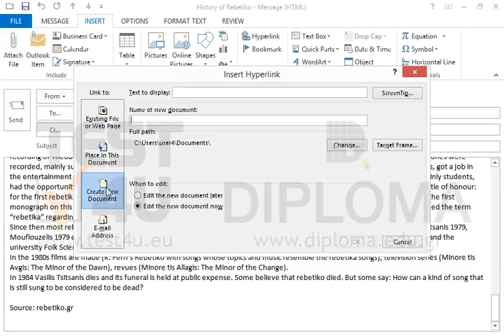Insert in the empty line at the end of the open message a hyperlink to a new word document using...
Insert in the empty line at the end of the open message a hyperlink to a new word document using the name rebetiko.docx. It should be stored in the IL-ates folder of your desktop.